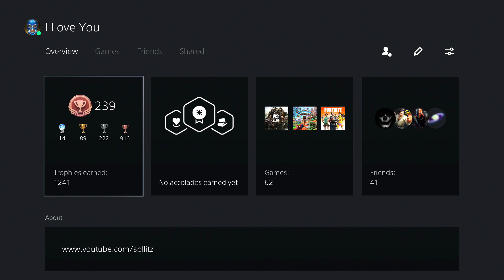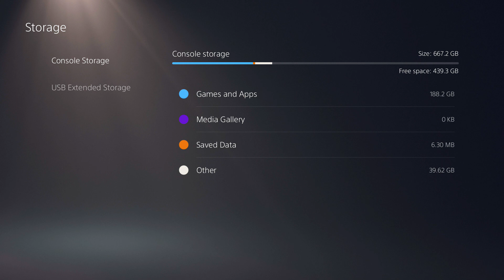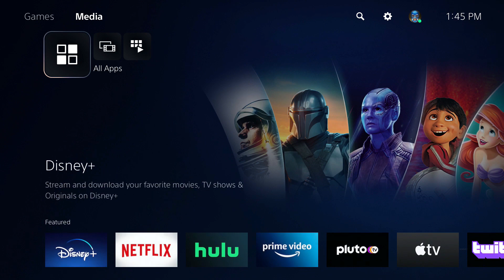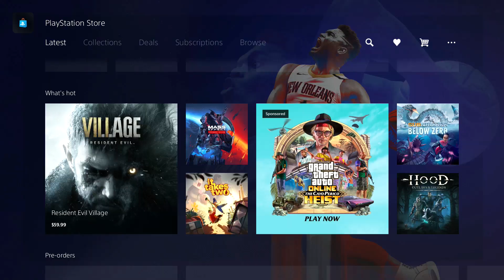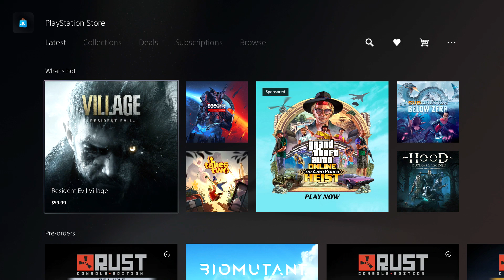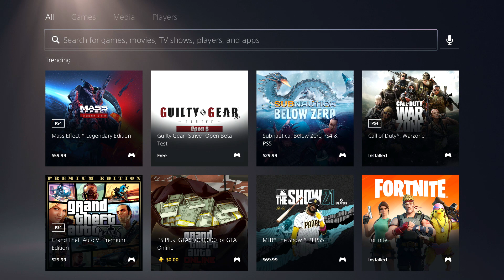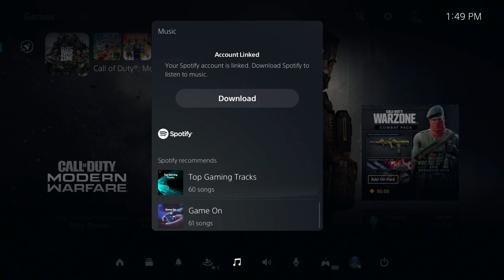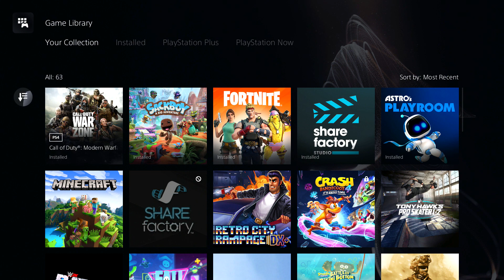PS5 Menu 6 Months Later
This is what ps5 menu looks like 6 months after release. Still needs themes tho lol